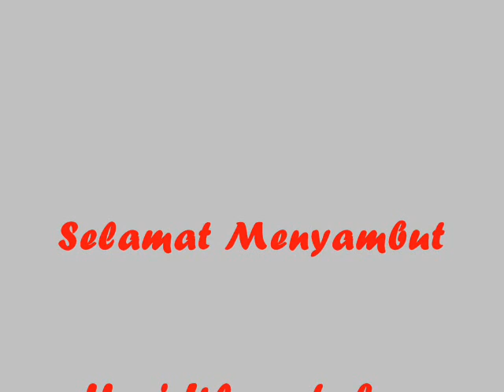Permata Hartanah ISKANDAR MALAYSIA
Permata Hartanah ISKANDAR MALAYSIA 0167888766